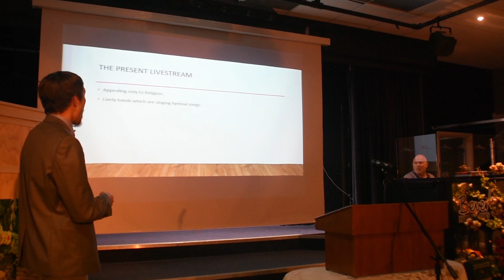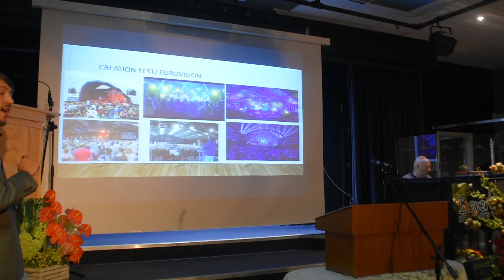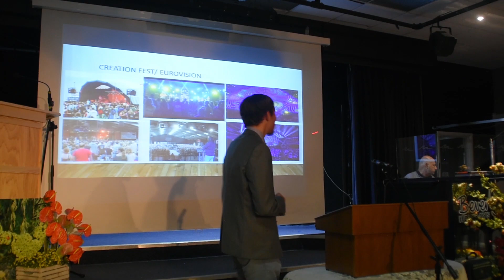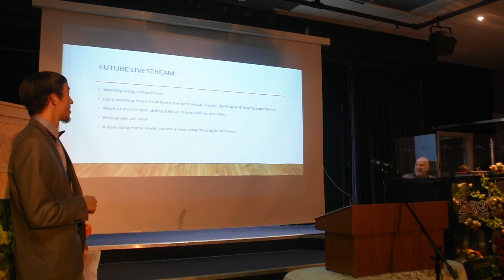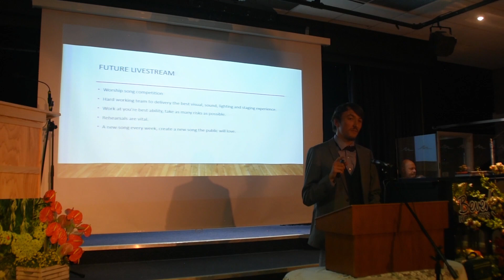Spreading gods word 2018- Life club speech 2018 Paington